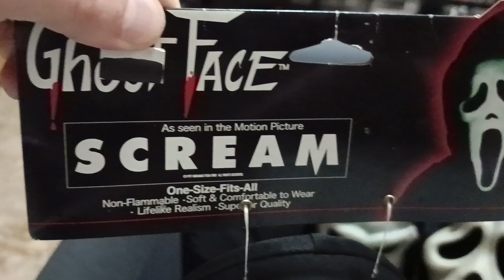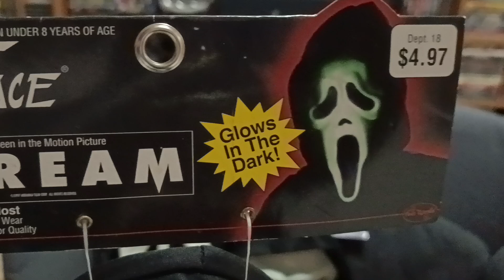MY GHOSTFACE COLLECTION PART 27 BY FUN WORLD